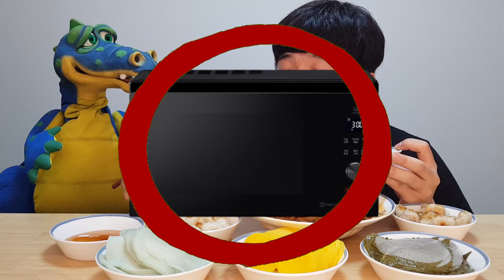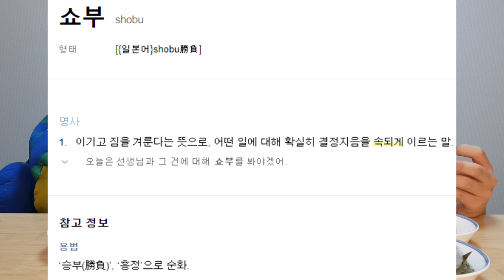[먹방교실] 진진짜라3개+한입탕수육1개 +햇반1개 =다먹을수있음??ㅋㅋㅋㅋ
짜파구리의 인기에 힘입어 진진짜라가 나왔습니다
진잠뽕에 진짜장을 더한 짜장 라면 ㅋㅋㅋㅋㅋㅋ
과연 그 맛은 어떨지?! 그리고 다 먹을 수 있을지!!